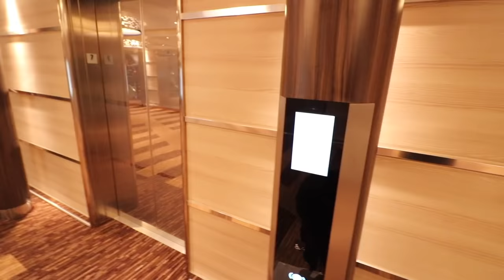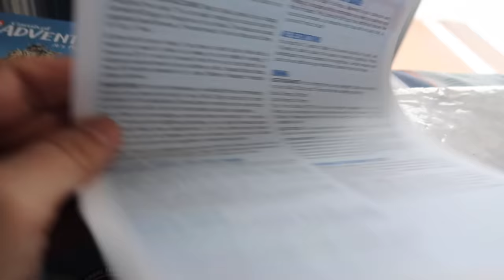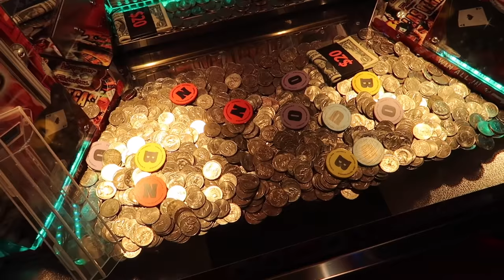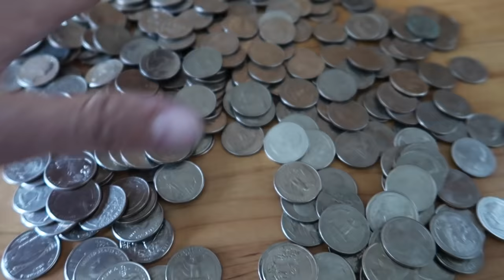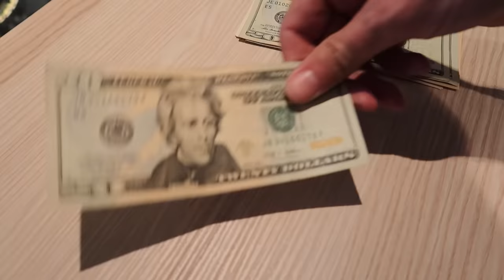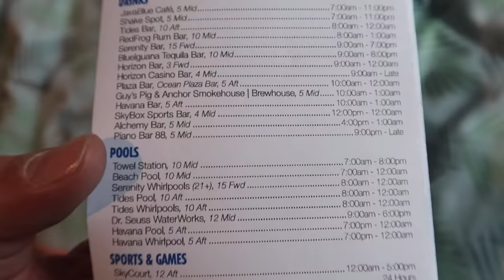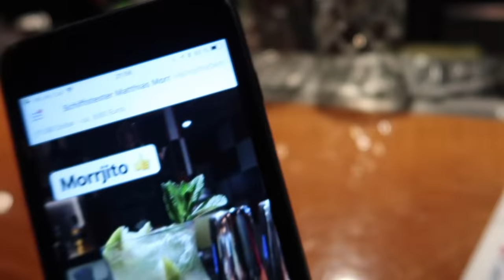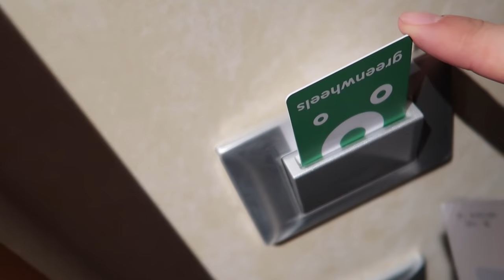Endlich! Das Münzschieber-Experiment - Vlog #1 - Carnival Horizon (2018)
Hier buchen Unterwegs mit der neuen Carnival Horizon im Mittelmeer. in dieser extralangen Vlog-Folge seid Ihr die ersten anderthalb Tage an Bord dabei - und Ihr erlebt unter anderem das lang angekündigte Münzschieber-Experiment.